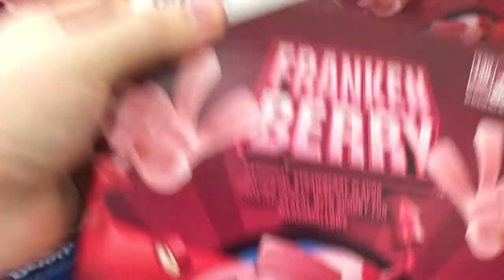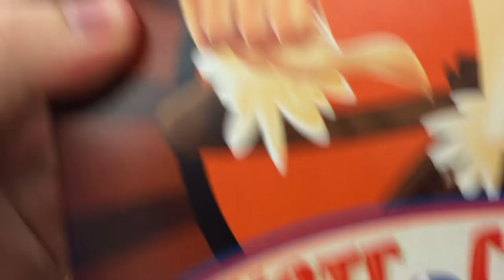Super Awesome Cat Plates | Daily Vlog #147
Today i ate some amazing spaghetti